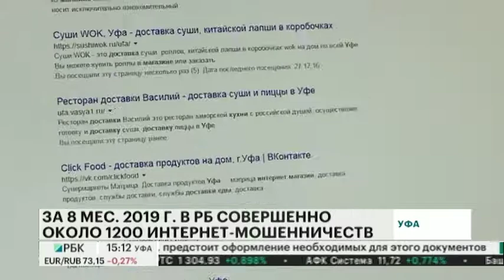ЗА 8 МЕС. 2019 Г. В РБ СОВЕРШЕННО ОКОЛО 1200 ИНТЕРНЕТ-МОШЕННИЧЕСТВ